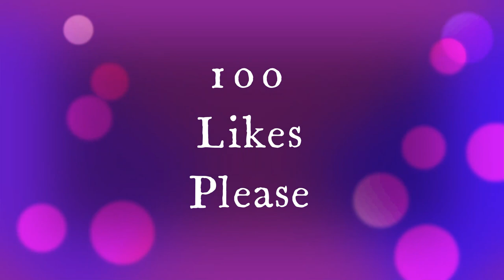కాంతి కిరణాలు Part-05||Telugu Novel| 'Meera' Lakshmi garu || Telugu Audio Novel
కాంతి కిరణాలు  Part-05
Telugu Novel 'Meera' Lakshmi garu

Yaddanapudi Sulochana Rani Novels